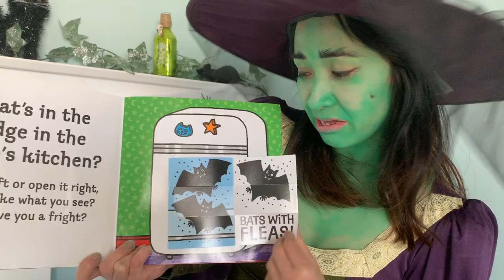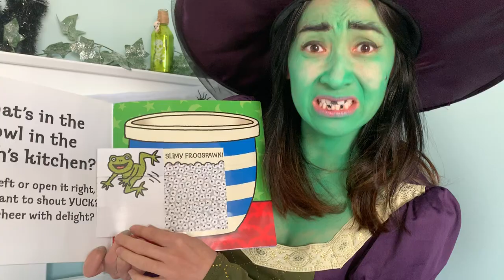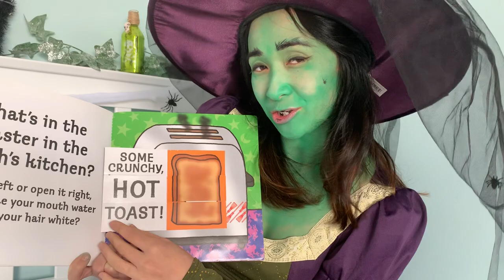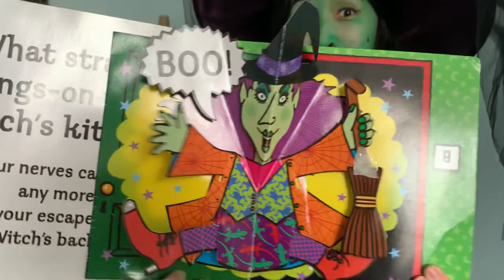What's in the Witches Kitchen written by Nick Sharratt, Stories for Children